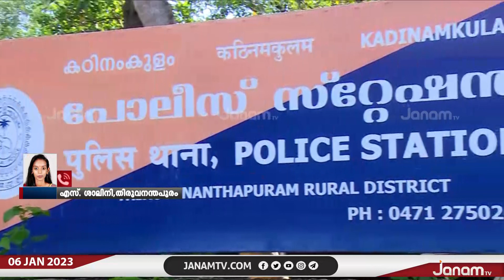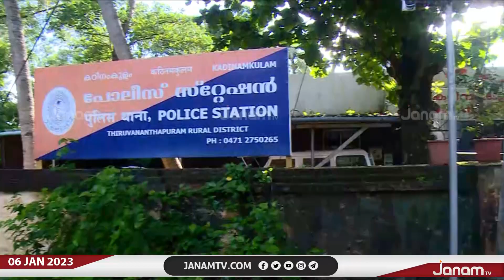തിരുവനന്തപുരത്ത് ഒരു കുടുംബത്തിലെ 3 പേർ മരിച്ച നിലയിൽ | JANAM TV